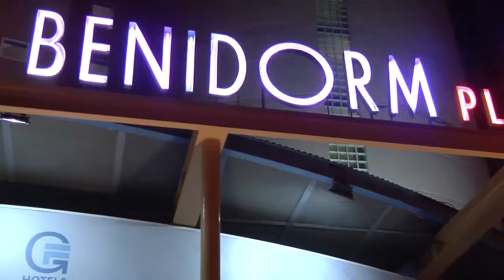Benidorm, líder en pernoctaciones vacacionales